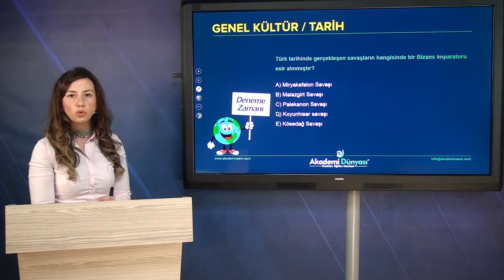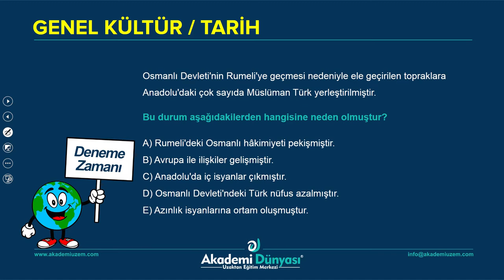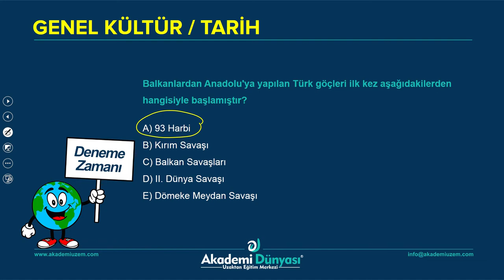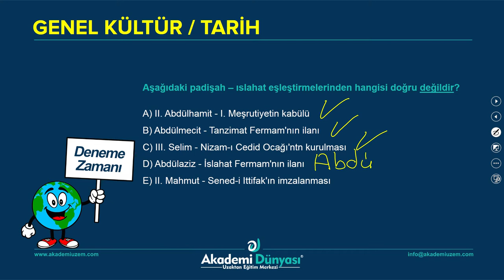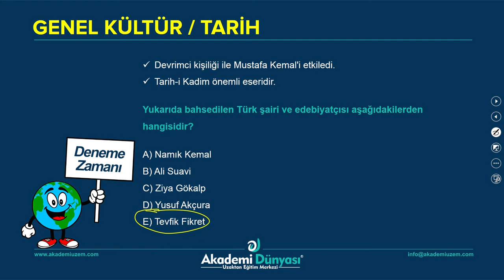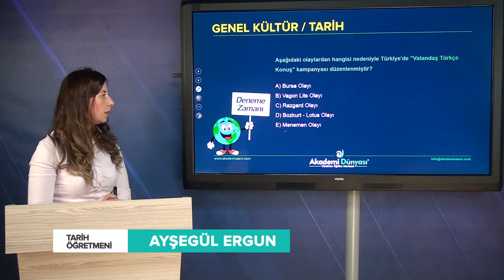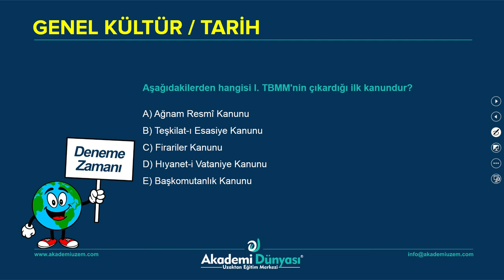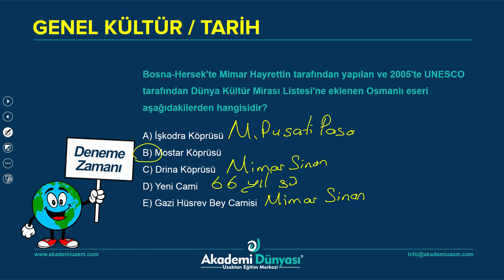Uzaktan Eğitim | KPSS | Tarih Deneme Sınavı II | Ayşegül ERGUN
Akademi Uzaktan Eğitim Uzaktan Eğitim | KPSS | Tarih Deneme Sınavı III | Ayşegül ERGUN
Hocamız sizlerle
Uzaktan Eğitim | KPSS | Tarih Deneme Sınavı III eğitimine sahip olmak için 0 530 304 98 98 nolu telefon numaramız ile iletişime geçiniz.

Uzaktan Eğitim | KPSS | Tarih Deneme Sınavı III Anlatımı sayesinde sınavlarda başarı seviyenizi arttıracaksınız.

Akademi Dünyası Uzaktan Eğitim Uzaktan Eğitim | KPSS | Coğrafya| Jeolojik Zamanlar ile eğitimi ister evinizde ister işyerinizde ister cep telefonunda izleyebilirsiniz.

09:00 - 19:00 Saatleri Arasında İletişim İçin
7-24 Aranma Talebi Bırakmak İçin ;
Skype   : Akademi Dünyası
Soru Destek Hattı : 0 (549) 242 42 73